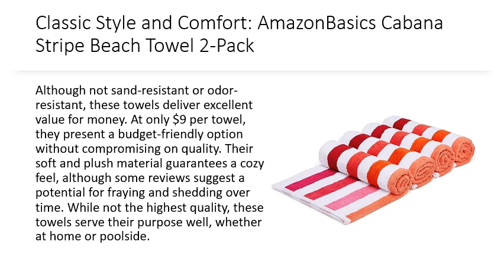Classic Style and Comfort: AmazonBasics Cabana Stripe Beach Towel 2-Pack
Introducing the AmazonBasics Cabana Stripe Beach Towel 2-Pack, your perfect companion for beach days and poolside relaxation. These large navy blue towels, measuring 59.84" L x 29.92" W, boast a timeless cabana stripe pattern that adds a touch of elegance to your outdoor experiences. Crafted from 100% ring-spun pure cotton, these towels offer exceptional absorbency and optimal coverage for your lounging pleasure.

Experience the luxury of wrapping up in these plush towels after a refreshing swim, or lay them out to cover most of your chaise lounge while you soak up the sun. With their large size and superior absorbent qualities, these towels provide comfort and functionality in one package. Machine washable and tumble dry-friendly on low heat, these towels are designed for easy maintenance, and washing separately the first time reduces lint.

Rest assured that these towels are made in an OEKO-TEX Standard 100 factory, ensuring that they meet the highest safety and environmental standards. Each towel measures 30 x 60 inches, making them an ideal choice for both adults and kids.

The AmazonBasics Cabana Stripe Beach Towel captures the charm of a classic striped pool towel at an affordable price point. While exuding a nostalgic design that complements any setting, these towels offer more than just a pretty facade. Constructed with a thick and absorbent pile, they excel at soaking up moisture, providing you with the ultimate post-swim comfort. Keep in mind that their lush texture may require a bit more drying time compared to other towels.

Although not sand-resistant or odor-resistant, these towels deliver excellent value for money. At only $9 per towel, they present a budget-friendly option without compromising on quality. Their soft and plush material guarantees a cozy feel, although some reviews suggest a potential for fraying and shedding over time. While not the highest quality, these towels serve their purpose well, whether at home or poolside.

For those seeking comfort and classic style, the AmazonBasics Cabana Stripe Beach Towel proves ideal. The thick material acts as a cushion against hot surfaces, enhancing your lounging experience. While they may take a bit longer to dry, their ability to provide a barrier between you and sunbaked lounges is well worth it. Embrace the convenience and elegance of this 2-pack, enhancing your outdoor relaxation in style.